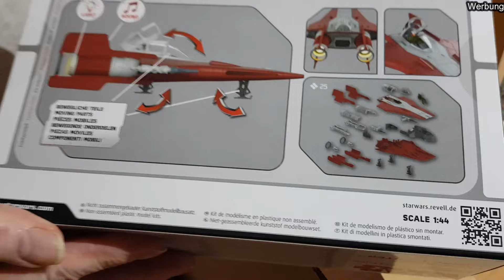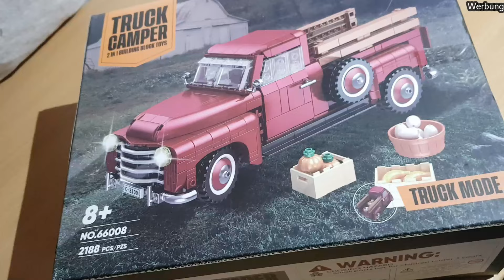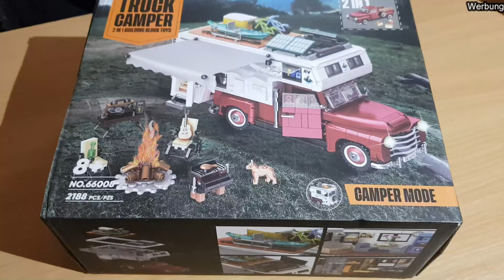Haul vom 20.04.2024